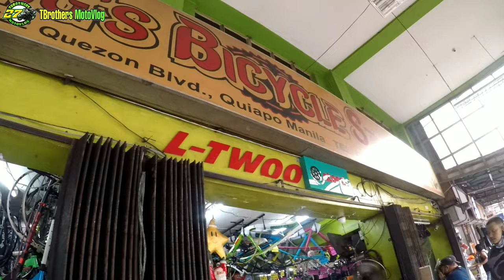TBrothers MotoVlog| BIKE PARTS SHOPPING AT QUIAPO